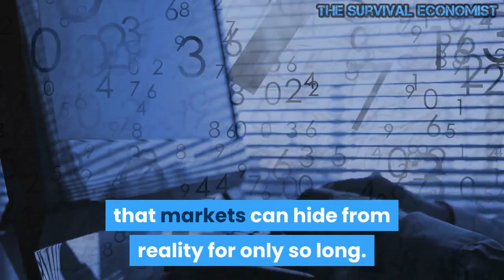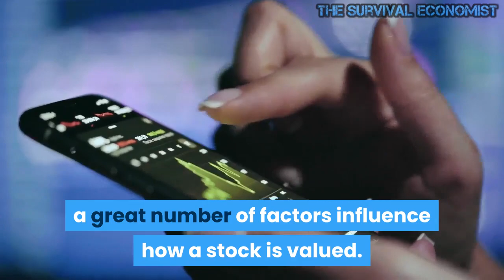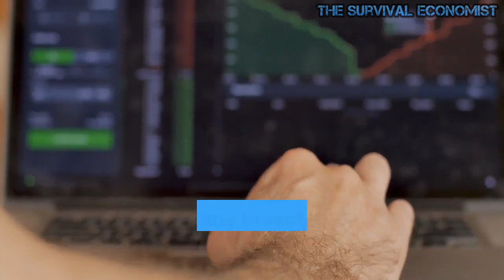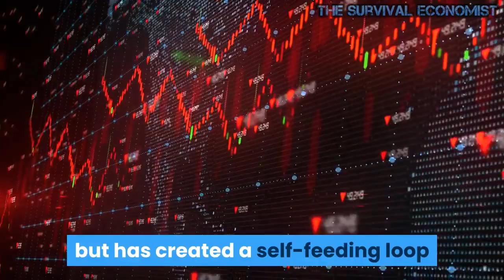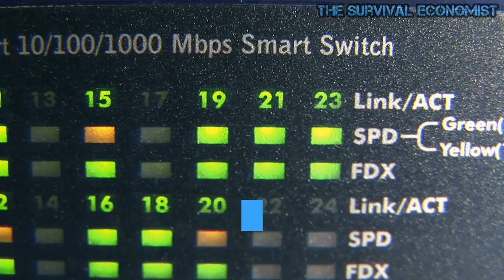What Is Tesla Really Worth without Government Subsidies ?!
What Is Tesla Worth without Government Subsidies

Now that Tesla's most recent numbers are out it may be time to revisit what the company is worth. While the numbers came in solid and better than some analysts expected they did not blow the doors off the hinges and leave investors in awe. Lurking in the shadows are concerns at just how honest Tesla's numbers really are. History has shown time and time again that markets can hide from reality for only so long. Tesla's stock price continues to hang on but continuing signs of the company's challenging path forward continue to leak out.
With over 100 different electric cars expected to hit the market by 2025, it is difficult for a realist to envision Tesla being able to remain in the position it is today. The rapid approach of real competition into the rather small Electric Vehicle market is occurring at a time when auto sales may be on the wane. This could translate into tight profit margins and a situation similar to what we witnessed in 2008 when the automobile industry fell off a cliff resulting in a government bailout of GM and Chrysler.